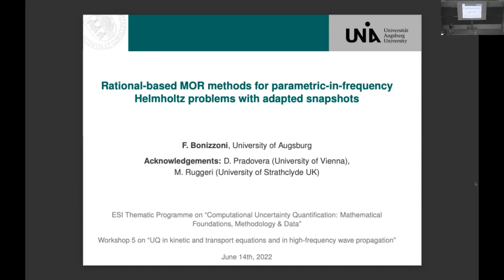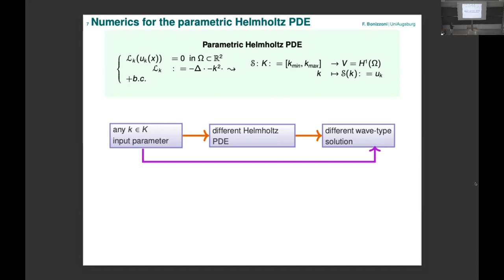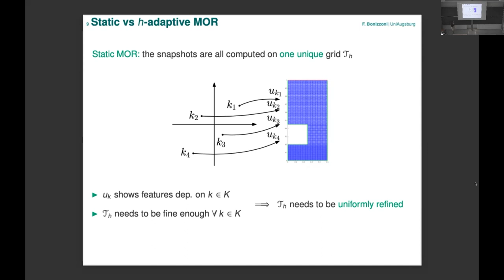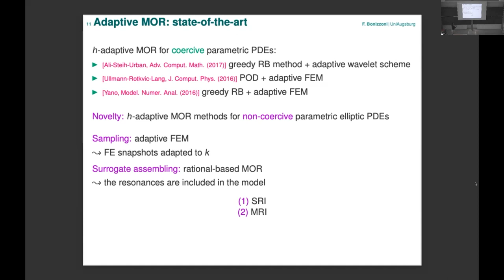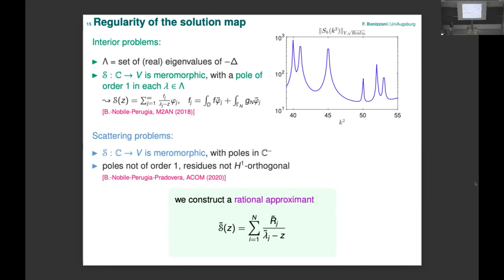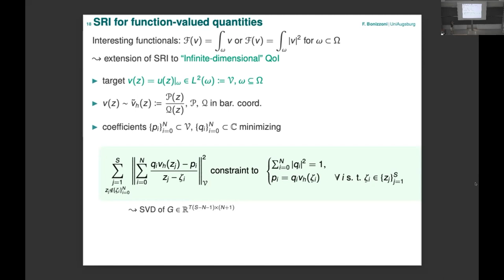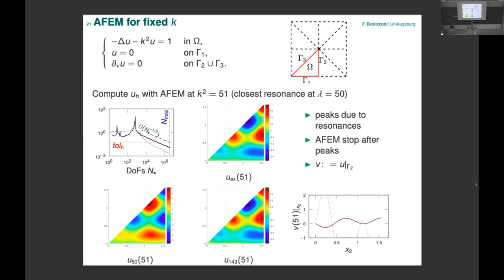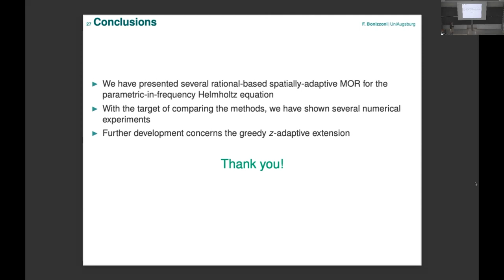Francesca Bonizzoni - Rational-based MOR methods for parametric-in-frequency Helmholtz problems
This talk was part of the Workshop on "UQ in kinetic and transport equations and in high-frequency wave propagation" held at the ESI June 13 to 17, 2022.

This talk deals with the time-harmonic wave equation, where the parameter is the wavenumber that sweeps a given interval of interest. We are aim at (i) deriving an approximation to the Helmholtz frequency response map for all the parameter values ranging in the given interval of interest, and at (ii) identifying the possible resonances of the problem.

In principle, those issues could be addressed via the direct numerical evaluation of the frequency response map for the whole range of frequencies. However, this naive approach is prohibitive, because of its unaffordable computational cost.

This talk presents Model order reduction (MOR) methods that aims at alleviating the computational cost, by producing an approximation to the frequency response (the so-called surrogate) that presents the double advantage of being accurate and cheap to evaluate. We look for a rational surrogate: the roots of its denominator will be approximation to the resonances of the problem. The construction relies on the computation of a set of snapshots (offine information) by means of the adaptive finite element method.